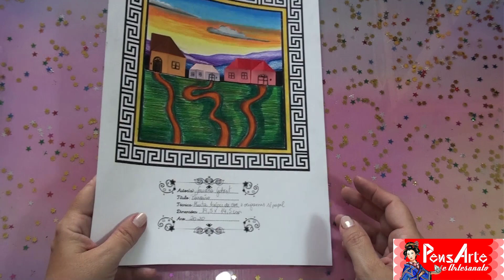ATIVIDADE 7 - UTILIZANDO TÉCNICA MISTA - 2020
### NESTE VÍDEO ESTAREI DANDO MAIS UMA SUGESTÃO DE ATIVIDADE SOBRE CORES UTILIZANDO TÉCNICA MISTA.

### VÍDEOS SOBRE TEORIA DAS CORES E ATIVIDADES ###